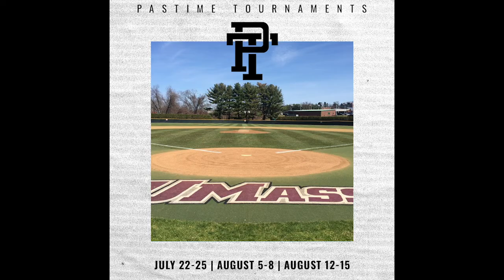Yard Work w/ Jeremy Johnson (Razorback Baseball & 2020 National Champion)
Athletes, please use the following link to start your recruiting process on NCSA

Text Info: "recruit pastime" to 797979

Coaches, to manage your team's recruiting process, please use this